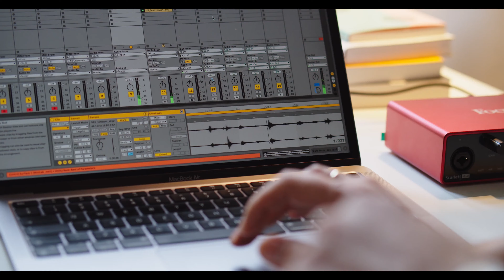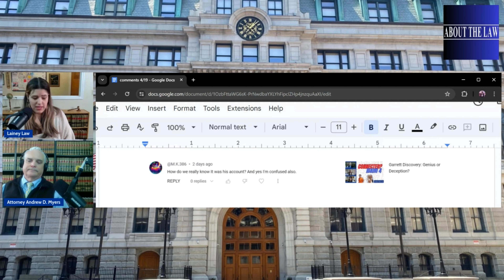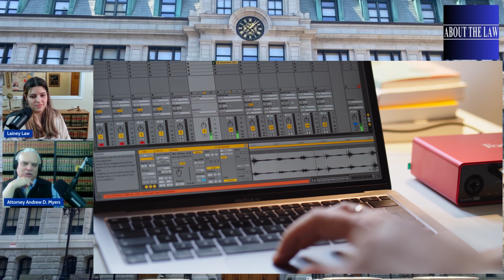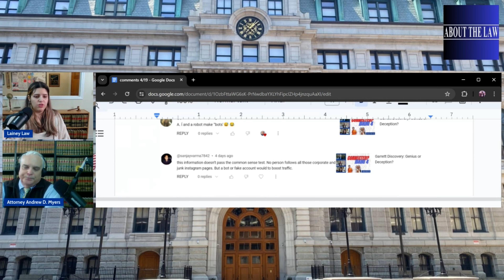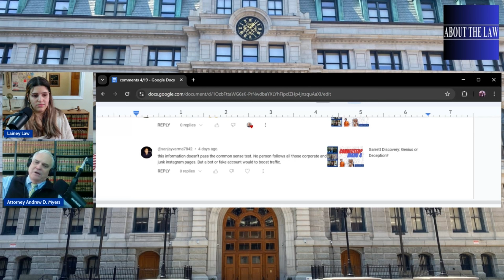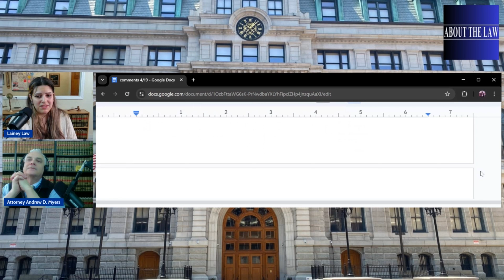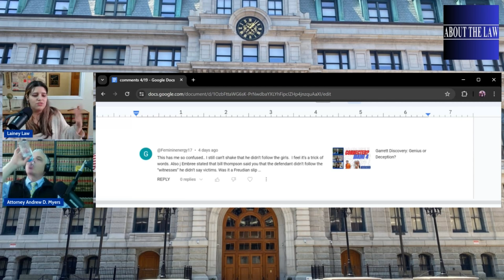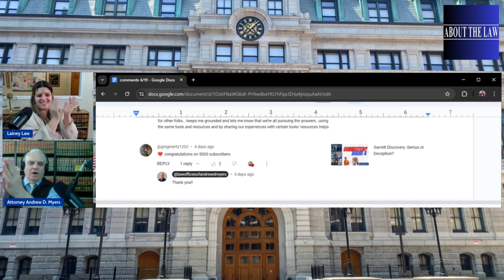Inside the Garrett Discovery: Viewer Insight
Kohberger's Social Media Tangled Web.

Were there connections?